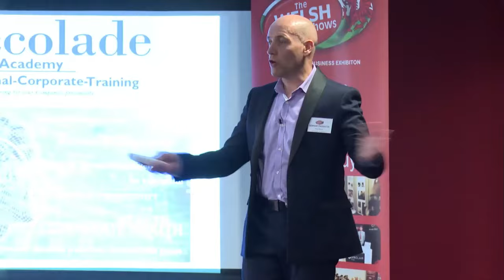UK business tour - Behind the curtain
Join me on my four month UK business tour - Behind the curtain

I will be traveling the length and breadth of the UK over fourth months so to bring to you the reality of the good, the bad and the ugly to running a modern day business in the UK post Covid. Real people in real times, uncensored.
Interviewing the new to established business owner to the seasoned entrepreneurs. Its time to look behind the curtain and into UK business reality.

\👨‍💼📊 Discover why Paul Rees is the business coach you've been searching for – his distinctive mindset and innovative approach to business set him apart.

💼💰 Don't just take our word for it – experience the results for yourself!